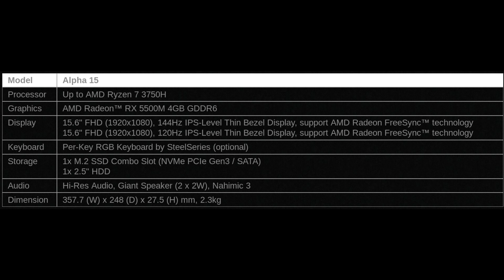MSI Brings the New Alpha Series, the First 7nm Technology Gaming Laptop